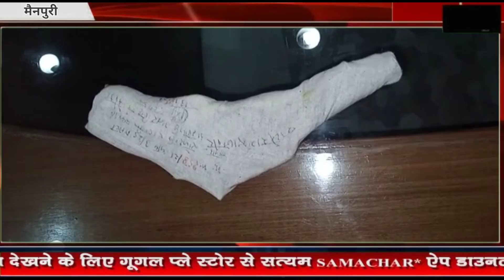अंतरराज्यीय ठग चढ़ा पुलिस के हत्थे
एसपी ने चेहरा किया बेनकाब